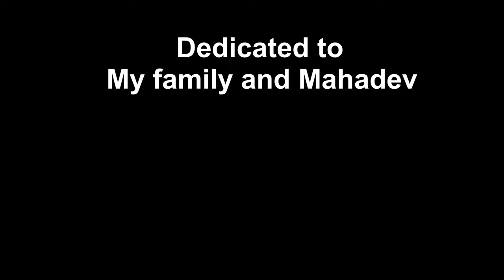Ladakh Ride | Narsinghpur to Agra | Episode 3 | A Northern Odyssey | Ladakh 2023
Here we go, episode 3 of the journey out now. Have tried few new editing styles, hope you like it.